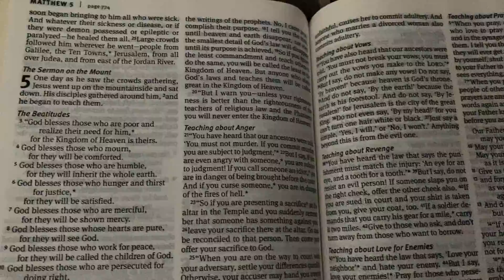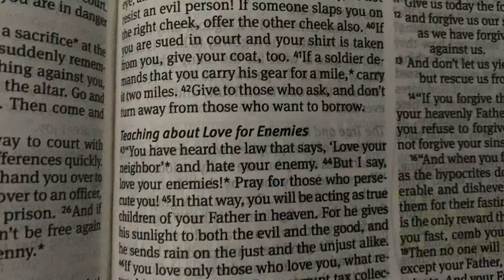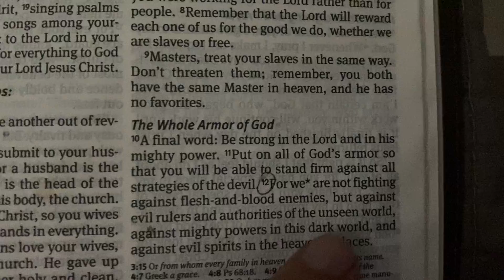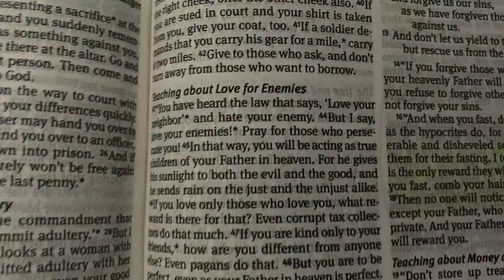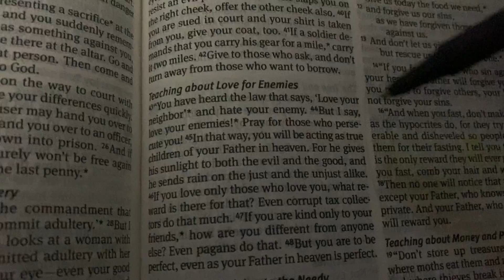Jesus said to do this and this is why ..